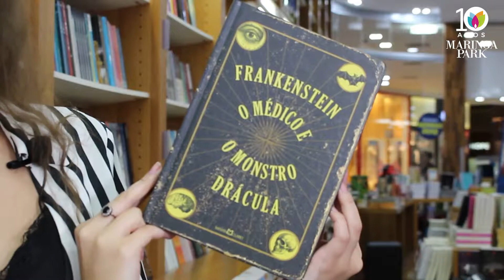Especial Halloween com Vitoria Dozzo | Maringá Park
A youtuber Vitoria Dozzo separou algumas dicas incríveis para você comemorar o Halloween em grande estilo. Confira!